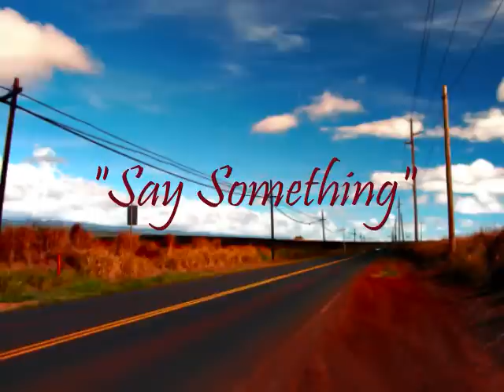Say Something (I'm Giving Up On You) - Tribute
A Tribute To A Great Big World - featuring Christina Aguilera
From the album: Say Something